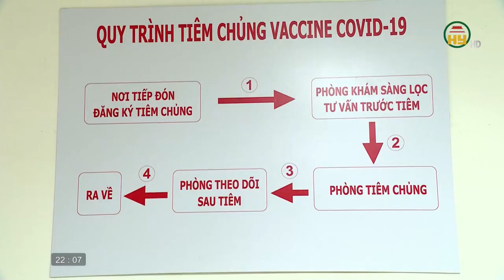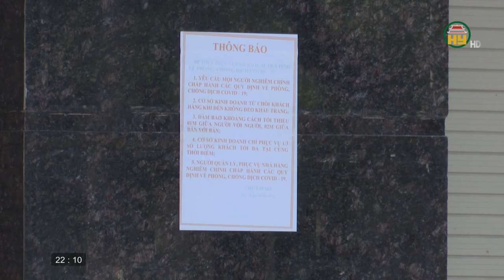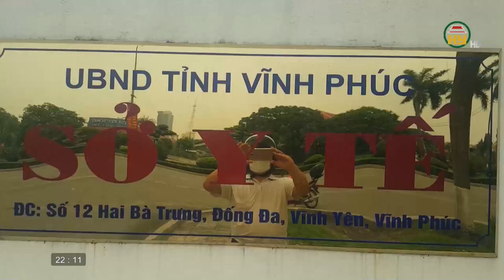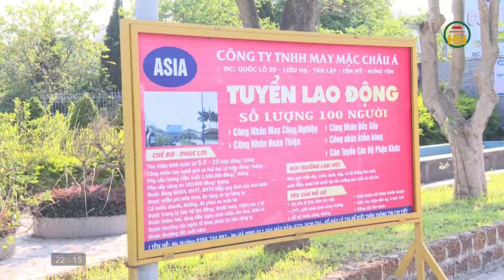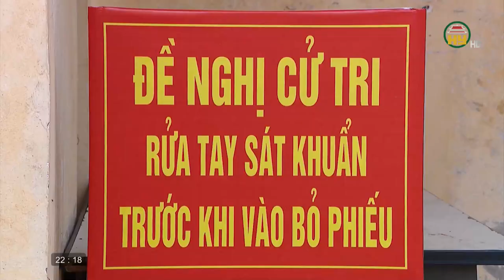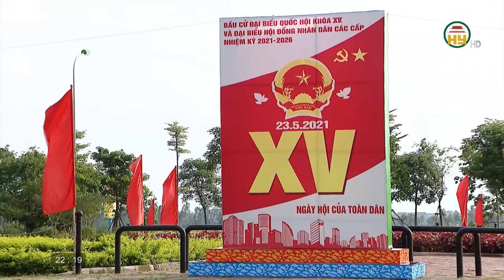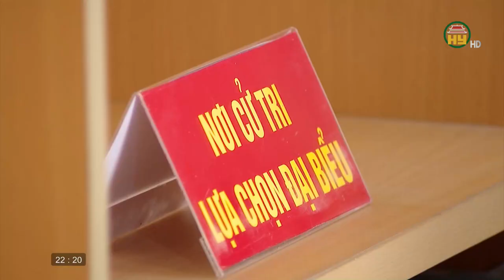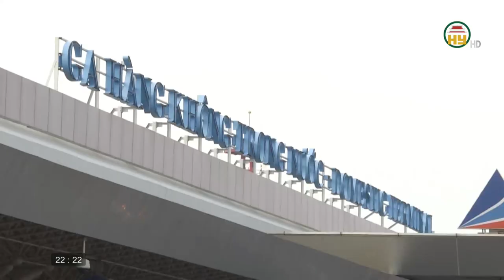Nhìn từ Phố Hiến thứ 2 ngày 10/5/2021